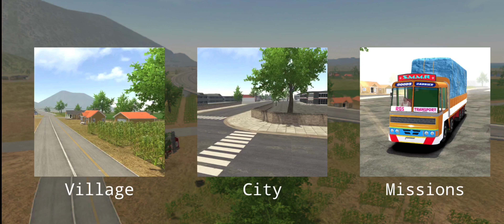truck in indian bikes driving 3d game ; indian truck new update : indian bikes driving 3d new update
(1) indian bike driving 3d new update
(2) indian bikes driving 3d truck new update
(3) indian bikes driving 3d truck cheat code
(4) indian bikes driving 3d truck gameplay
(5) indian trucks simulator 3d game
(6) truck in indian bikes driving 3d
(6) इंडियन बाइक्स ड्राइविंग 3डी